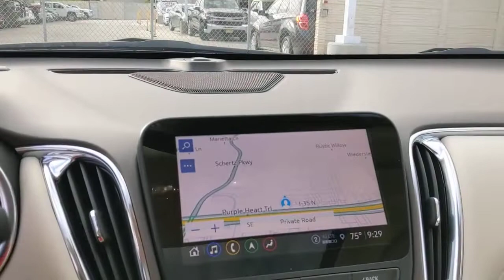2022 Chevrolet Malibu San Antonio, Houston, Austin, Dallas, Universal City, TX C221330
2022 Chevrolet Malibu

Gunn Chevrolet
12602 IH 35 North